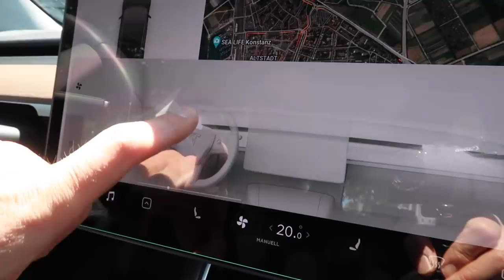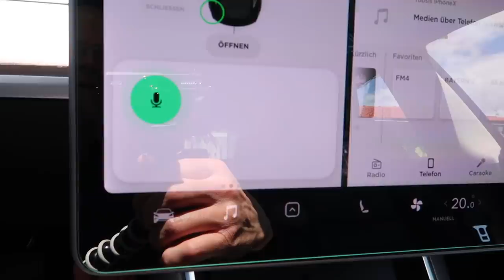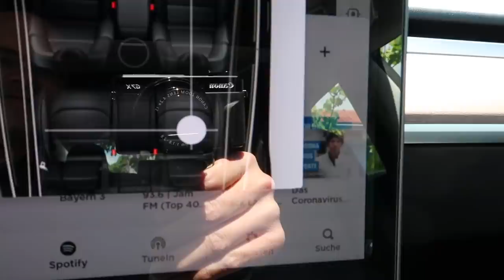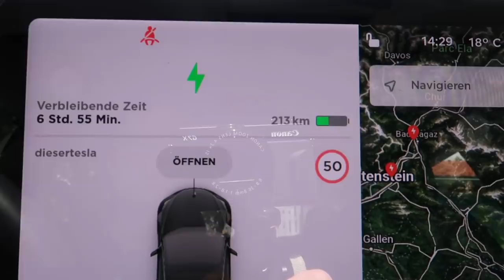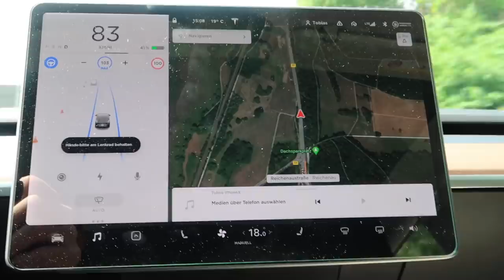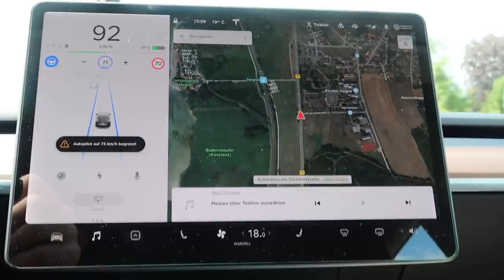10 Dinge, die ich am Model 3 liebe | dieserdad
10 Dinge, die ich am Model 3 liebe. Nachdem im letzten Video die 5 Dinge im Vordergrund standen, die ich mir besser wünsche, geht es dieses Mal um die 10 Dinge, die ich am meisten mag - von Handy-Key bis Kofferraum-Klappe...